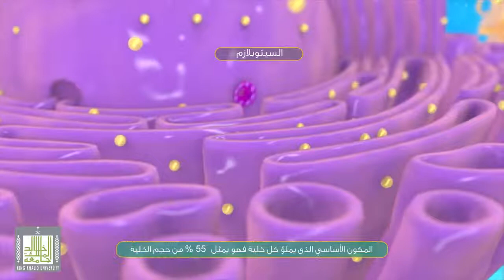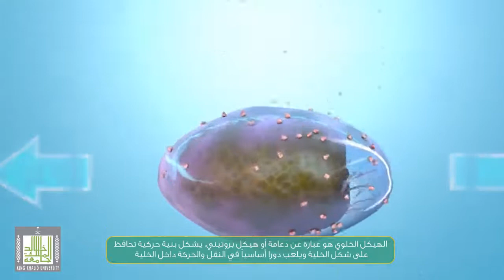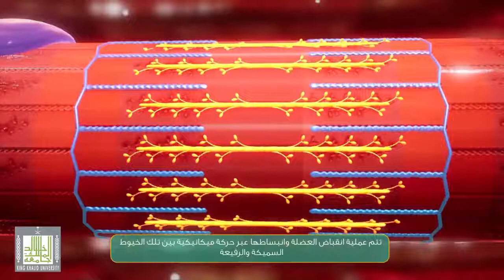هيكل الخلية - الخيوط الدقيقة (خيوط الاكتين)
الخيوط الدقيقة Microfilaments

أحد مكونات الهيكل الخلوي للخمائر وغيرها من الخلايا حقيقة النواة  وهي تراكيب تعطي البنية الميكانيكية للخلية بتجميع أو تفريق وحدات بروتينية داخل الخلايا، اذ يتجمع فيها G – actin ليكون خيط مزدوج من F – actin وهذه الخيوط لها دور كبير في فسلجة الخلايا سواء في عمليات الانقسام العادي أو الاختزالي وكذلك حركة العضيات داخل الخلية وتكوين الحواجز عند انقسام الخلايا.